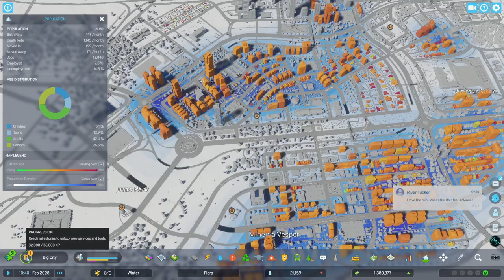Cities: Skylines 2. – Flora 10. rész: Nehéz idők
A mai rész legfontosabb feladata az lesz, hogy keresletet tudjunk generálni a lakóépületek iránt. Ehhez változatos technikákat alkalmazok, hogy minél előbb újra növekedésre bírjuk Flora városát. Sok nehézséggel járó rész következik, ahol az egyetlen jó dolog, hogy nem megyünk csődbe, sőt egyre több profit realizálására vagyunk képesek.

00:00 Intro
01:43 Helyet az üzleteknek
04:13 Bővítsük az iskolát!
07:16 Lakatlan épületek nyomában
19:53 A nagy mértékű munkanélküliség kezelése
25:30 Terjeszkedő 1-es busz és irodanegyed
28:50 Városháza egyedi helyen
31:52 Lassan javuló tendenciák
34:56 A második halálozási hullám
36:20 Megépül az üzemanyaggyár
37:45 Támadnak a kis buszterminálok
44:38 A harmadik halálozási hullám
49:10 Elérjük a 12. szintet

Csatornám gazdasági és stratégiai játékokat mutat be közérthető és szórakoztató módon, sztorikkal, háttér történetekkel, valamint a játékkal kapcsolatos tippekkel, trükkökkel.